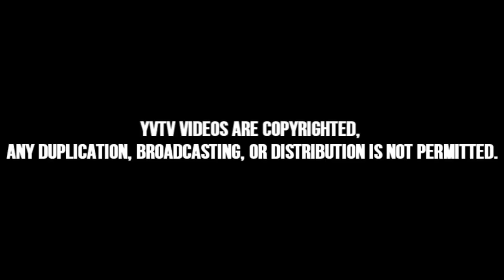YVTV - Tayzor Vs Blue - Clash Reply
Unfortunately Tayzor wasn't able to attend the clash due to personal commitments, but i caught up with him and he done a 2 round spray up for Blue.